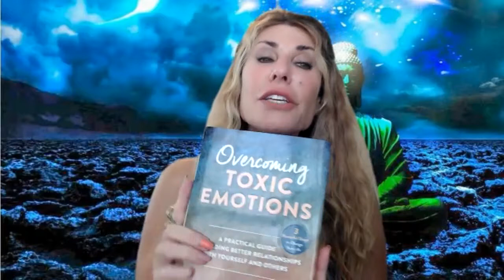LEAH GUY: This Episode is About Emotional Healing | Spiritual Guidance to Live Your Best Life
WHY YOU MUST WATCH NOW:
1) Using Vibration and Frequency to Change your Experience
2)  Overcoming Toxic Emotions
3) Quieting Negative Thoughts and Eliminating Bad Behaviors
4) Identifying the Root Causes of our Biggest Problems
5) The Method to Free Emotions and Find Stability

This episode is about Emotional Healing + Spiritual Guidance to Live Your Best Life. My guest is Leah Guy, a new thought leader and expert in emotional healing and personal development. She’s authored three books, the latest being Overcoming Toxic Emotions, A Practical Guide to Building Better Relationships with Yourself and Others. Leah uses her personal triumphs over sexual abuse, addiction, anxiety and eating disorders, along with more than two decades of experience in private practice working with clients and organizations, to help people transform their lives. She’s a sought-after inspirational speaker and course instructor on DailyOM and InsightTimer and teaches people how to access their full potential by addressing and clearing repressed trauma and emotional memory. A national media personality, Leah has appeared on hundreds of top outlets as an expert on meditation, the mind-body connection, energy medicine, and emotional and spiritual healing.

Award-winning "Dare to Dream" podcast, enjoyed by listeners for 14 years with host, Debbi Dachinger, offers strong conversation on metaphysics, quantum creating, law of attraction, healing, and extraterrestrials. Dare to do great things. Dare to shine by living a daring life! This cutting-edge program is filled with new, and fresh interviews.

Debbi Dachinger is a certified coach whose expertise is Visibility in Media. She coaches people to write a page-turner book, takes their book to a guaranteed international bestseller, AND pulls back the curtain, so clients have the system to be interviewed on media and podcasts and get massive results. Debbi shows people how to find and use media exposure to locate their tribe, fill workshops, sell books, and gain exposure.